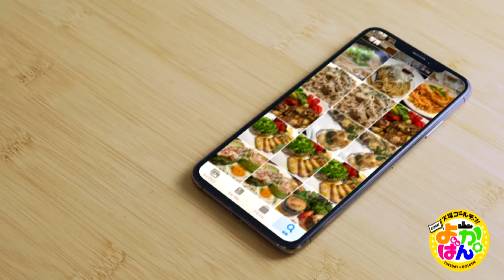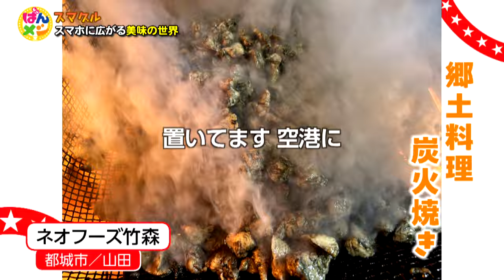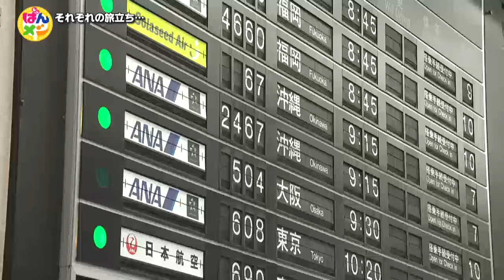【よかばん!】‹ばんメシ›「スマグル」旅立つ人の思い出グルメ＆大人気クレープ！